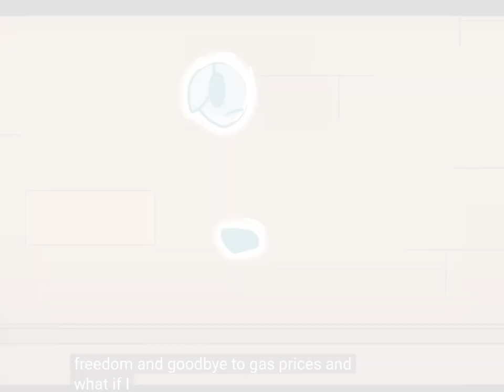but what if i could walk thru walls disappear and fly